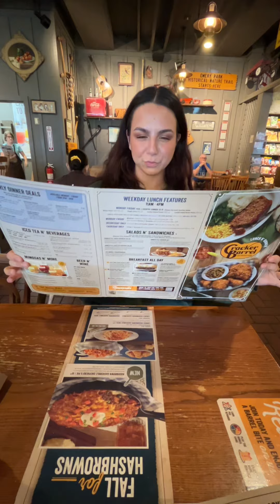Lake Street Dive Concert Vlog